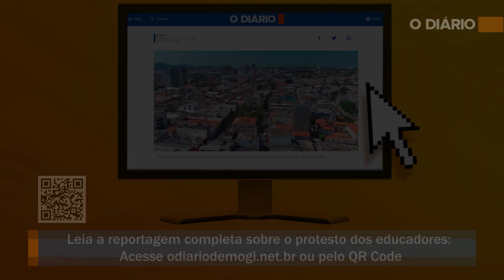Veja como foi o protesto dos Servidores da Educação de Mogi nesta segunda-feira (7)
O protesto de servidores da Secretaria Municipal de Educação cobrando a defasagem salarial e a redução dos salários de coordenadores e vice-diretores em R$ 1 mil marcou a manhã desta segunda-feira (7), em frente à Prefeitura de Mogi das Cruzes. O grupo apresenta uma lista de reivindicações e foi recebido por uma comissão da Prefeitura. O manifesto, no entanto, reivindicava um diálogo com o prefeito Caio Cunha (PODE).

Acompanhe a reportagem na íntegra no site de O Diário!